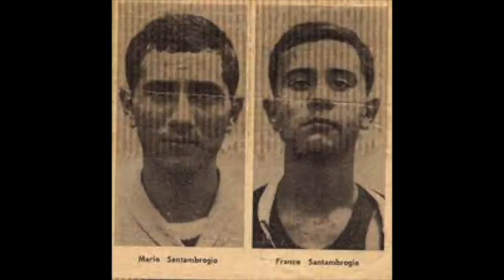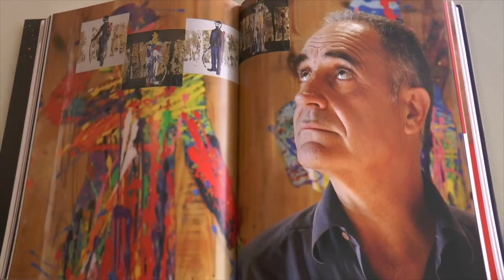RACCONTI DI VIOLA: NATINO CHIRICO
di Giovanni Mafrici -Ritorna il nostro appuntamento con “Racconti di Viola” con la puntata natalizia.

L’ospite di Giovanni Mafrici è il Maestro Natino Chirico.

Le sue origini? A tinte nero-arancio. In tanti ricordano con orgoglio i suoi primi passi nella Cestistica Piero Viola.

Il format rispetterà i seguenti orari: la prima visione alle ore 20 del lunedì, alle ore 13.15 del venerdì e sabato alle ore 16.30 sul Canale 14 di ReggioTv. In diretta anche su podcast sarà da domani on line sulle nostre pagine digitali.

Ecco il Podcast

La sua Bio

Natino Chirico nasce nel 1953 a Reggio Calabria. Dopo il Liceo Artistico inizia Architettura a Messina, ma presto capisce di volersi dedicarsi totalmente all’arte e si iscrive all’Accademia di Belle Arti di Reggio Calabria. Per completare gli studi si trasferisce prima Milano, poi a Roma: a Brera segue Domenico Cantatore, mentre all’Accademia di Roma è allievo di Franco Gentilini e Arnoldo Ciarrocchi. Di formazione figurativa, respira anche la lezione della ricerca informale di area partenopea e incomincia a dipingere giovanissimo, ancora studente liceale. Inizia a esporre nel 1973, evidenziando subito una personalità forte e doti artistiche di rilievo.
Artista insofferente a vincoli e sodalizi, la sua attività è tutta giocata su una continua ricerca e una sperimentazione sempre mutevole che lo portano ad affrontare negli anni temi e tecniche differenti, nonché a cimentarsi con esperienze diverse quale quella di disegnatore nel mondo della moda (Versace e Ken Scott), di illustratore in campo editoriale, e a realizzare per numerose grandi aziende opere pittoriche, grafiche e sculture.
Dopo i felici esordi pittorici con opere in cui sono evidenti i riferimenti a cubismo ed espressionismo, a partire dal 1977 la sua attività si concentra sul disegno, con grandi lavori a matita sanguigna, soprattutto ritratti e oggetti del mondo che lo circonda, del suo quotidiano, in una ricerca di sé e dei propri mezzi espressivi che porta ad esiti di grande efficacia. Gli anni ’90 segnano un ritorno a tutto campo alla pittura e una nuova attenzione alla materia e al colore, con grandi cicli pittorici dedicati al mare, prima, e poi al cinema italiano.
Negli anni più recenti emerge, nel campo del disegno, la sua grande capacità di ritrattista, mentre nella pittura il cinema resta il tema preferito: ai suoi grandi protagonisti dedica numerose mostre in Italia e all’estero.
Da qualche tempo sono presenti nella sua produzione anche opere che utilizzano il metacrilato, da solo o abbinato alla pittura ad olio e a materiali diversi, in una felice sintesi di pittura e scultura.
Continua e intensa la sua attività espositiva, da Reggio Calabria, Roma, Milano, Napoli, Torino, Venezia, Catania, Cosenza, Perugia e Todi a Parigi, Varsavia, Bruxelles, Berlino, New York, San Francisco e Mosca. Molte anche le partecipazioni a mostre collettive, concorsi e premi, nonché i riconoscimenti in campo nazionale e internazionale. Opere del Maestro sono presenti in numerosi musei, collezioni private e sedi istituzionali.
Attualmente Natino Chirico vive e lavora tra Roma e Perugia.